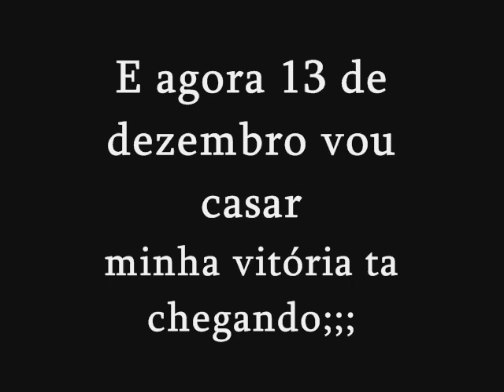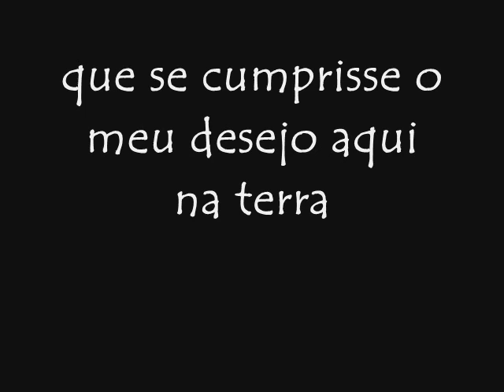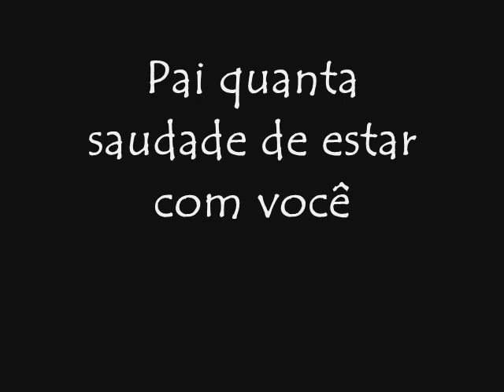Hino Avulso Meninos de Itape e Quanta Saudade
Momentos da minha vida que passou deixou muita saudade, momentos que vão vir de muita felicidade com frutos da oração! Cantado por DANIEL,MIRIAM E MONIQUE